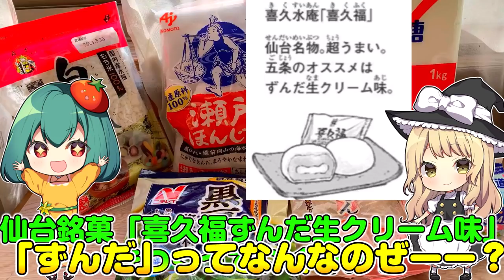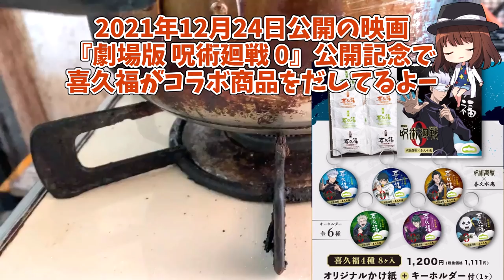【呪術廻戦】五条悟オススメの仙台銘菓「喜久福ずんだ生クリーム味」再現してみたらすごい大変だった【料理】【ゆっくり実況】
週刊少年ジャンプにて連載中「芥見下々」先生による人気漫画を原作としたTVアニメ「呪術廻戦」の作中に登場した仙台名物・銘菓喜久水庵の人気スイーツ「喜久福」の再現レシピ。
人気キャラの五条悟オススメ！仙台名物の超うまい「ずんだ生クリーム味」!本物食べたい！

■材料
◎ずんだあん
えだまめ(正味)170g(さや付だと400gほど)
砂糖50g
（フードプロセッサーでつぶしたほうが楽！※こしきでこしたらもっとなめらかになります！）

◎大福
白玉粉70ｇ
水130ｇ
砂糖大さじ１
片栗粉適量（打ち粉）

「TOMIZプレミアムファミリー」の一員になりました！

■ゆっくり料理チャンネルさま関連